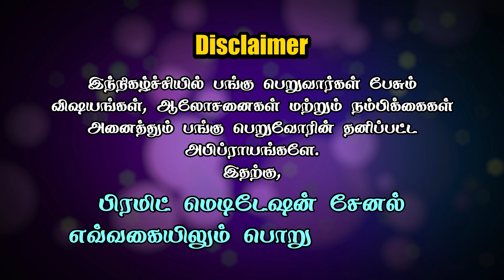Science Of Meditation - Day 06 | எண்ணங்களின் வலிமை | Vamsi Krishna